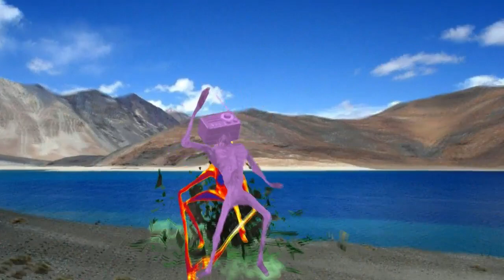Vẫn là chủ đề và những nhân vật ấy/ Siren Head chiến thật